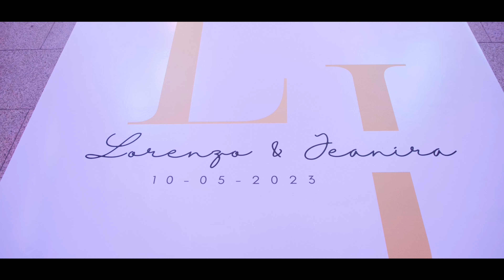De schitterende BRUILOFT VIDEO van Lorenzo & Jeanira @ De Koning in Amsterdam.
Dit mooie bruidspaar trouwde op 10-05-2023 in De Koning in Amsterdam. Cinematic Wedding was erbij en maakte voor hen prachtige trouwfoto's en trouwfilms.